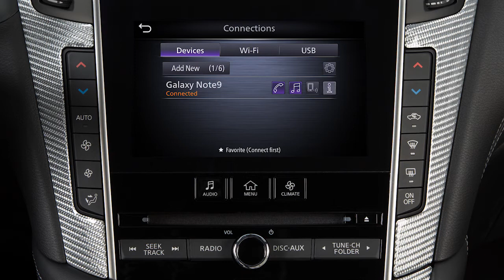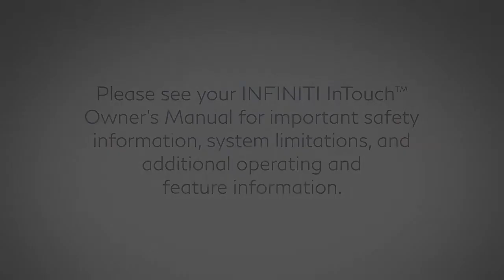2021 INFINITI Q50 - Connecting Procedure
This how-to video review is the copyrighted material of Nissan North America, Inc. and should not be copied, edited, or reproduced without the permission of Nissan. You will find quick reference guides and other useful information about your warranty, Bluetooth® system, and much more!